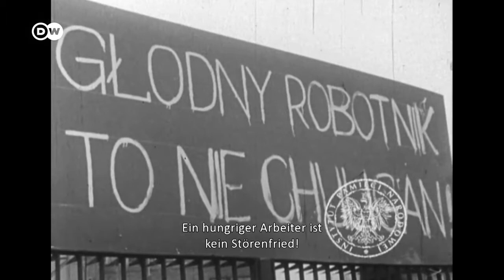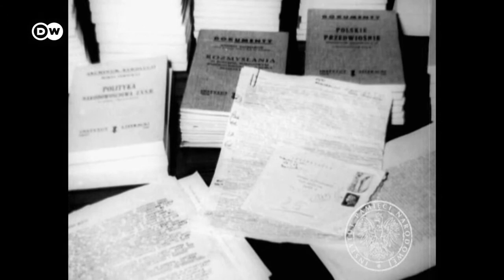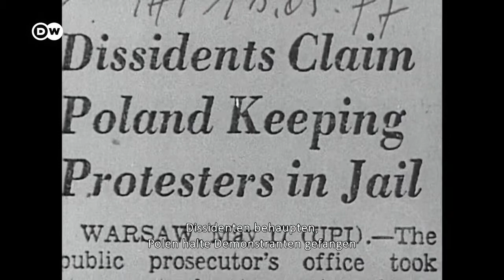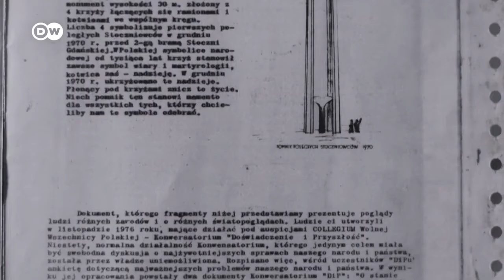Solidarność - Vorreiter des Umbruchs im Ostblock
Im Sommer 1980 streiken die Arbeiter der Danziger Leninwerft gegen die staatliche Unterdrückung. Sie gründen die erste unabhängige Gewerkschaft Polens, die Solidarność. Es ist der Anfang vom Ende des Eisernen Vorhangs zwischen Ost- und Westeuropa.

Die Volksrepublik Polen gehört zur Kaderschmiede der Sowjetunion. Als die polnische Bevölkerung zusehends vom kommunistischen Kurs abweicht und ihre Unzufriedenheit kundtut, beginnt ein Kräftemessen mit dem Staat. Ermutigt vom Besuch des ersten polnischen Papstes, Johannes Paul II., verstoßen die Arbeiter der Danziger Leninwerft im Sommer 1980 gegen das Gesetz und rufen einen Streik aus. Die Dokumentation betrachtet, wie aus dieser verbotenen Arbeiterbewegung die erste unabhängige Gewerkschaft hervorgeht und sich dem kommunistischen Regime entgegenstellt: Solidarność. Unterstützt von der katholischen Kirche und oppositionellen Intellektuellen führt die Bewegung einen Kampf um die Rechte der wirtschaftlich gebeutelten Arbeiter. Aus Angst vor Kontrollverlust lässt die polnische Regierung ihre Bürger auf Schritt und Tritt überwachen und filmen. Solidarność hingegen sucht Hilfe bei unabhängigen Dokumentarfilmern und internationalen Journalisten. Im Wettstreit der Bilder prallen die Ideologien aufeinander. Doch die Solidarität siegt - weil die ganze Welt nach Danzig blickt, ist die Partei zum ersten Mal gezwungen, den Forderungen der Arbeiter nachzugeben. Selbst die Ausrufung des Kriegsrechts kann den Wandel in Polen nicht mehr aufhalten. Zu Wort kommen Solidarność-Anhänger und andere Zeitzeugen: Kameramänner, ein damaliges Parteimitglied und die berühmte polnische Regisseurin Agnieszka Holland. Basil Kerski, der Direktor des Europäischen Solidarność-Zentrums in Danzig, erzählt aus heutiger Sicht die polnische Geschichte, die Europa für immer verändern sollte. Denn die Ereignisse vom Herbst 1989 in der DDR sind nur das fulminante Finale einer Revolution von unten, unmittelbar gekrönt vom Fall der Mauer.

Quelle: DW